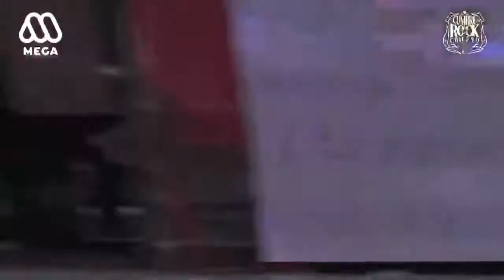López en La Cumbre del Rock Chileno 2017